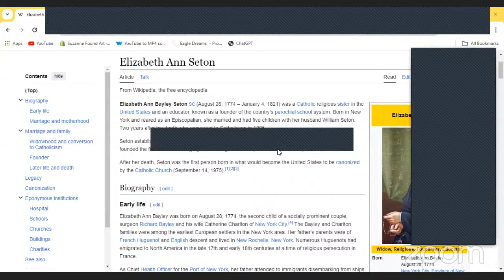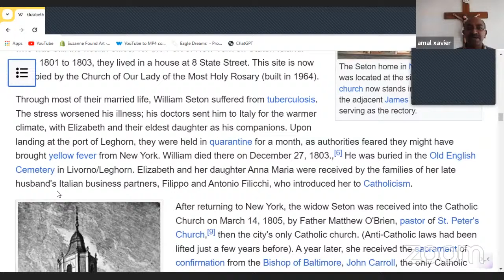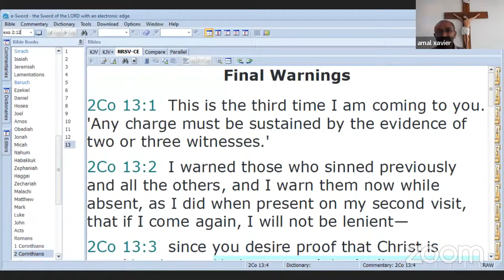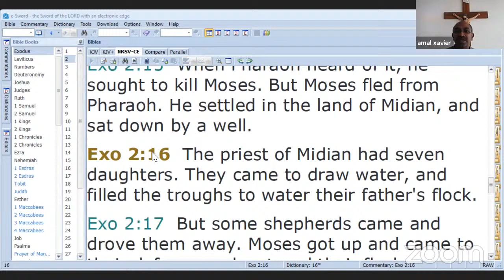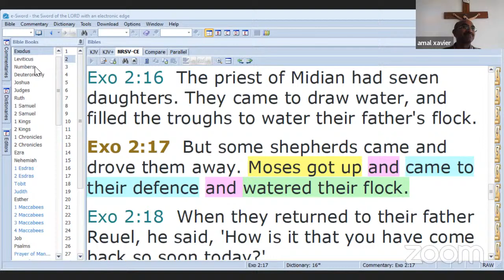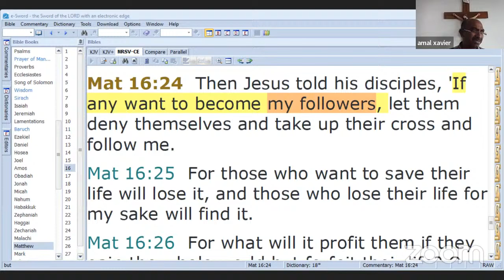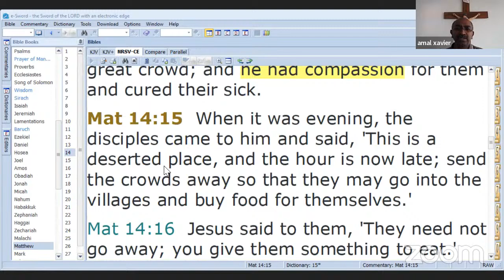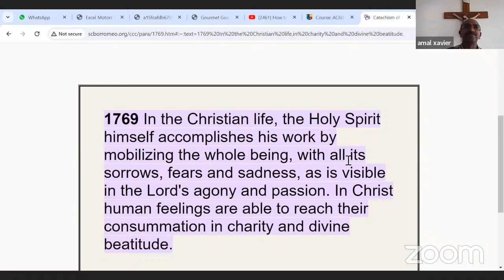How to convert brokenness into Blessing